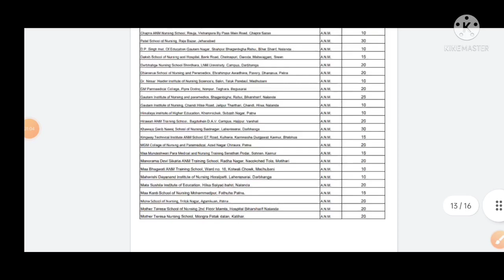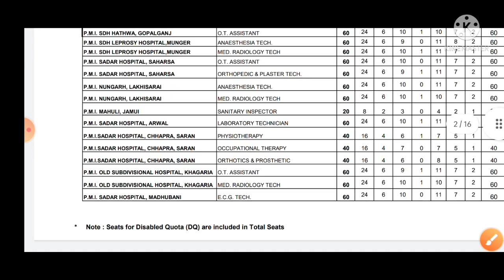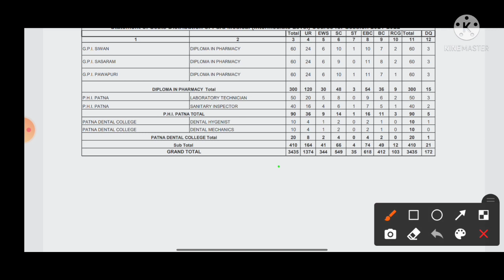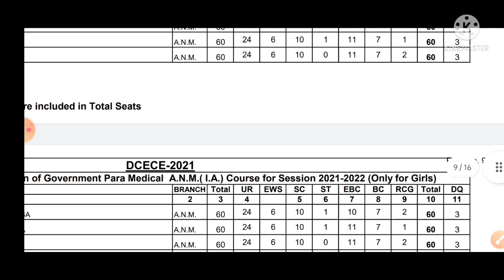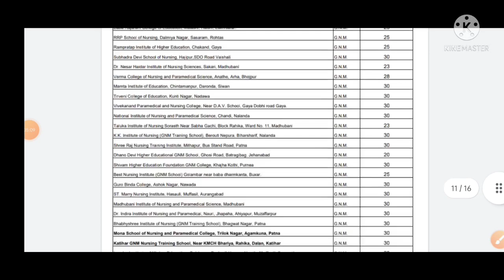Bihar polytechnic Paramedical counseling Date/ Paramedical seat Matrix/ DCECE PM COUNSELING DATE